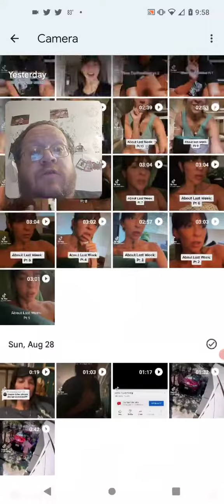Gabbie Hanna Needs Help Everyone (72)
48,000 Videos Going For 100,000

Leasburg, Missouri
65535

Thanks